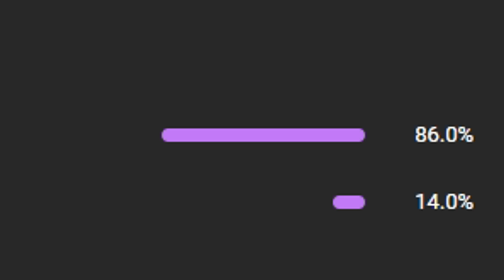This FNAF 4 Remake Is TERRIFYING..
This FNAF 4 Remake Is SCARY REALISTIC..